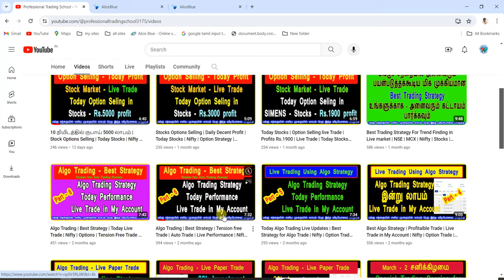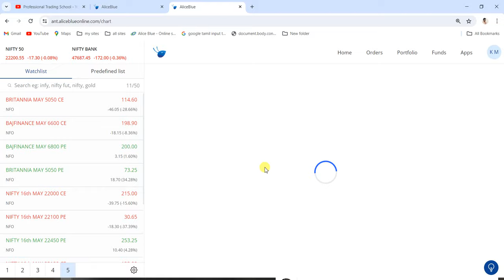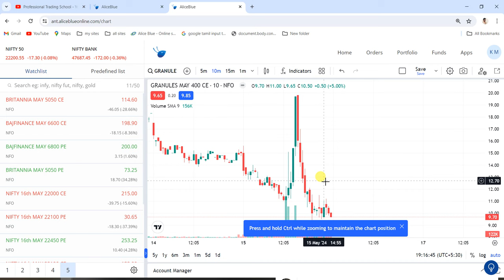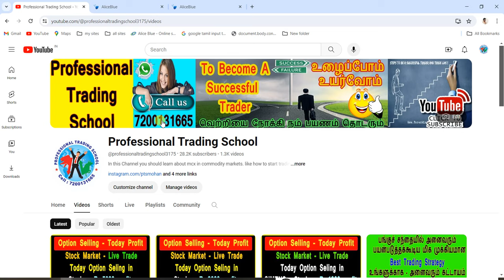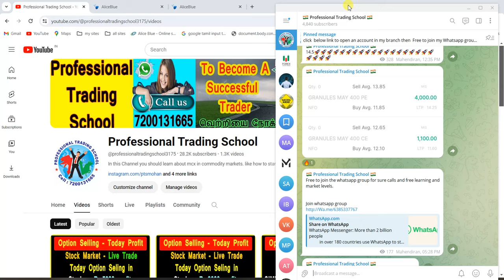Stocks Options | Today Profit 10,000 | Live Trade | Options Selling | Today Stocks Market Updates